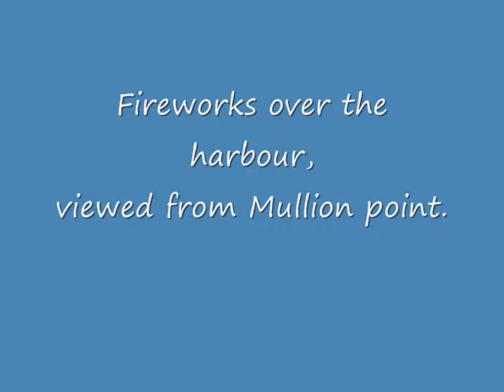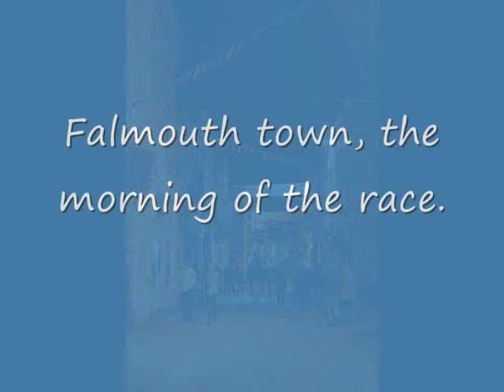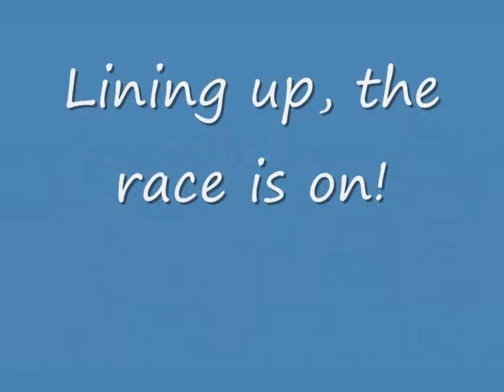Tall ships race - Falmouth to Royal Greenwich, 2014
An amazing sight of 12 Tall ships, setting sale accompanied by a hundred plus sailing boats and other vessels. A brilliant weekend at Falmouth regatta, with the town enjoying a carnival atmosphere.